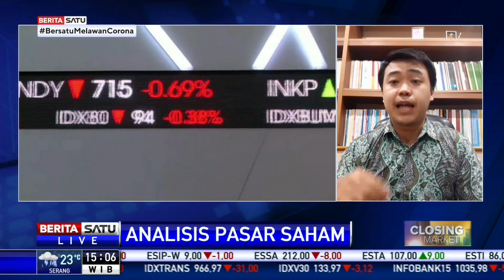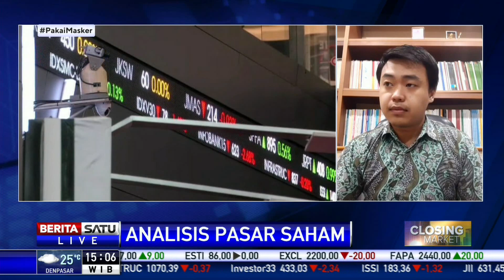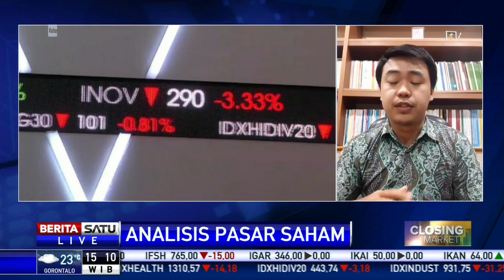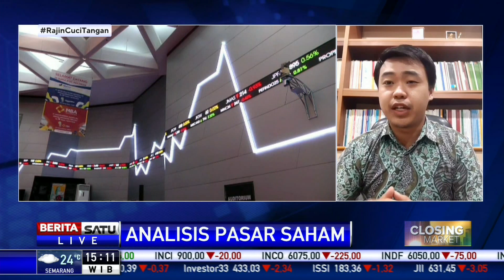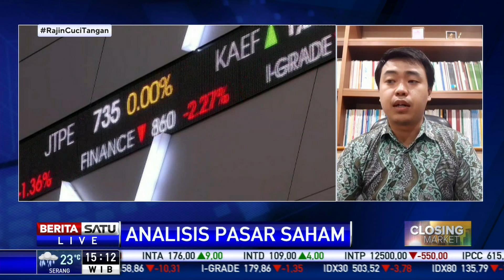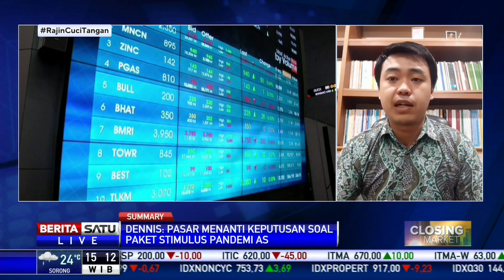Pelaku Pasar Perlu Cermati Vaksinasi Covid-19, Karena Hal Ini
Pelaku pasar diminta perlu mencermati vaksinasi Covid-19. Pasalnya, penurunan kasus Covid-19 dalam negeri bukan karena vaksinasi melainkan adanya penurunan jumlah tes.